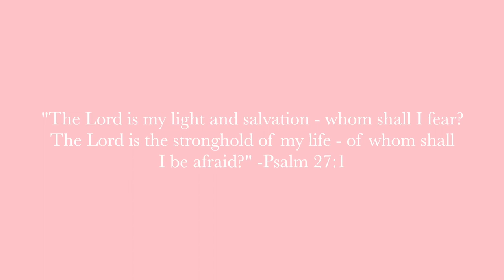ALL ABOUT MY WEDDING | wedding details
Today is a very exciting video! I share all the details from my wedding!! From my shoes and earrings to all the decor, you get to see everything we bought for the wedding!! I also linked everything in this description so you can easily find it. I hope this was helpful!!!

A tips for wedding planning video will be coming next week so get excited!!

What I’m wearing:
Sweatshirt - out of stock

Lace garter
Nude heels
Wedding band - Kay Jewelers
Dress - Lillian West
Wedding dress hanger
Lipstick - discontinued :/
Lip gloss
Bridesmaid proposal
Bridesmaid robes
Crinkle paper
Blank note cards
Bridesmaid dresses
Flower girl bracelet
Flower girl puzzle
Return address stamp
Thank you cards
Blush pink ring box
Suit - Local store
Holders for signs
Welcome sign
Copper arbors
Cake topper
Sparkler bucket

Mini tripod

I am Bethany and I’m so thankful you have decided to watch my video! I am from Alabama, and I just got married this spring! Come along for faith, lifestyle, and married life content!